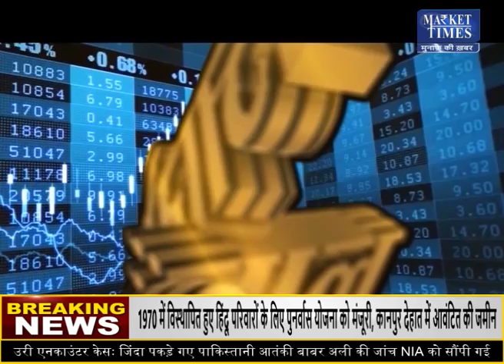कैस्टर में आगे कैसा रहेगा बाजार ? जानिए अजय केडिया से Market Times TV